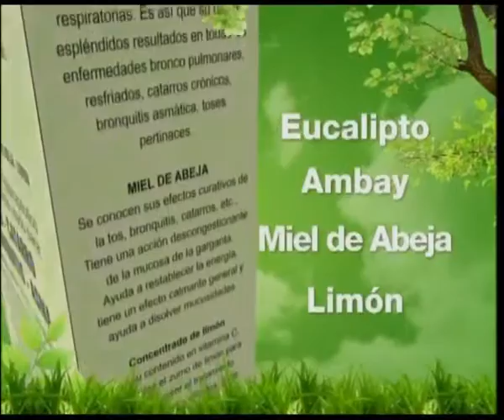Pelea en discoteca pudo haber sido fatal